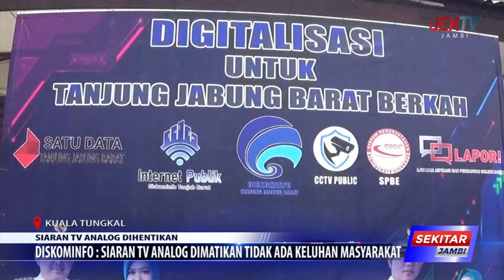DISKOMINFO SIARAN TV ANALOG DIMATIKAN TIDAK ADA KELUHAN MASYARAKAT